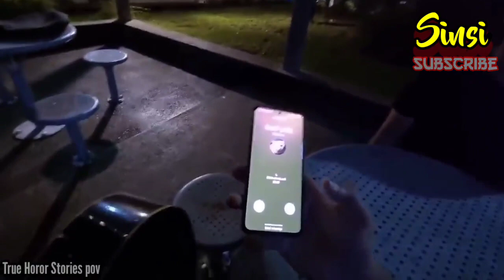Scary Japanese Ghost Videos‼️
videos, scary video, scary videos tik tok, scary video on internet, scary video reaction, scary video jumpscare, scary videos compilation, scary videos on tiktok, scary video tiktok,